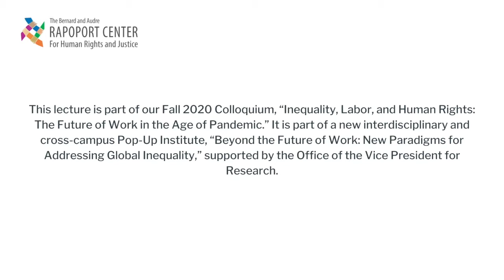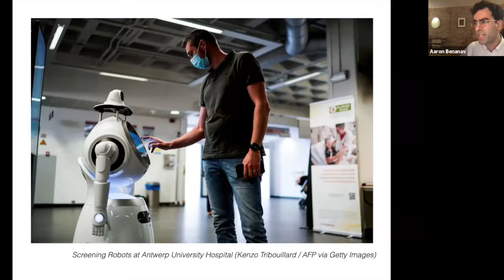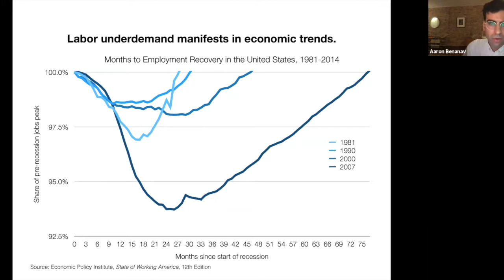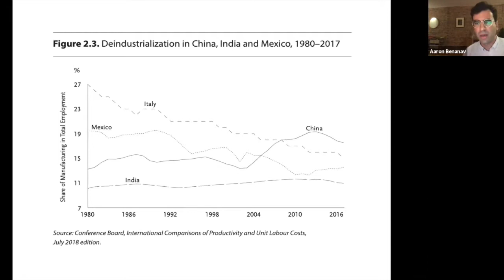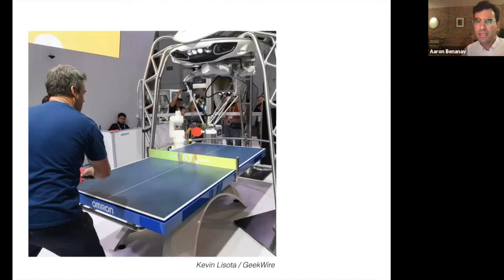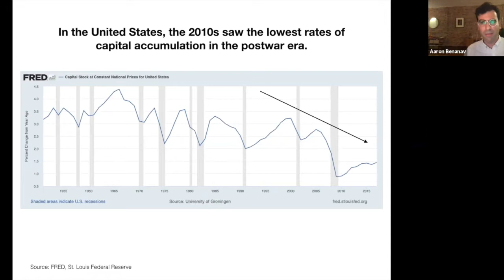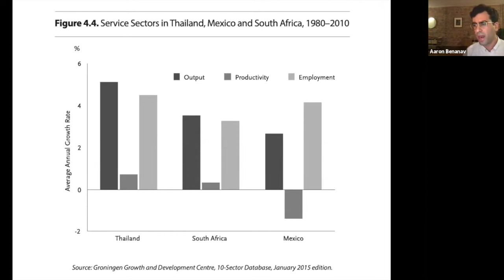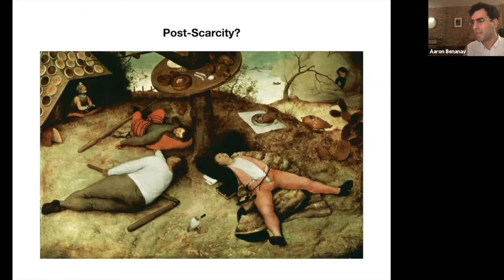Aaron Benanav on “Automation and the Future of Work in the Global Pandemic Economy”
This is the first lecture in our Fall 2020 Colloquium, “Inequality, Labor, and Human Rights: The Future of Work in the Age of Pandemic.” It is part of a new inter-disciplinary and cross-campus Pop-Up Institute, “Beyond the Future of Work: New Paradigms for Addressing Global Inequality,” supported by the Office of the Vice President for Research.